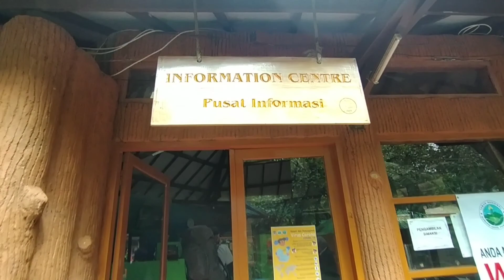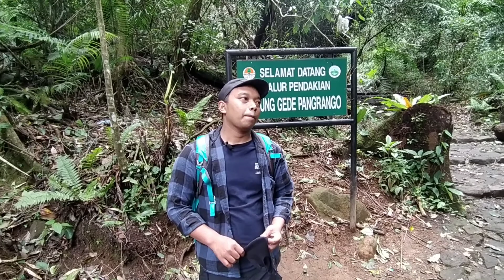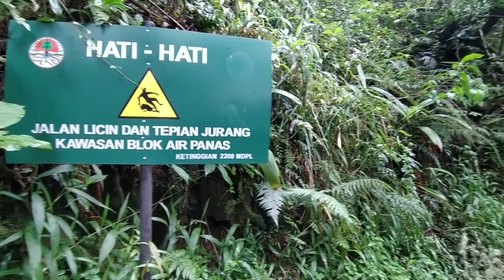PENDAKIAN GUNUNG PANGRANGO part #1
gunung pangrango yang memiliki ketinggian 3019 MDPL
yang bertempat di kabupaten Cianjur
dengan pesona keindahan lembah Mandala wangi nya yang menakjubkan mata..
di Vidio kali ini kita akan sedikit bercerita tentang pendakian gunung pangrango

di pendakinya gunung pangrango kali ini saya di temani dengan 3 sahabat saya...
dan kami mimilih mendaki gunung pangrango via jalur Cibodas...
karna jalur Cibodas sendiri memiliki beberapa kelebihan di banding rute lain yaitu jalur putri dan salabintana.

di pendakian gunung pangrango via Cibodas banyak sekali keindahan alam yang bisa kita jumpai di sepanjang perjalanan menuju puncak Mandalawangi...
seperti telaga biru...
air terjun watu weluh..
juga trek air panas yg tak kalah menariknya
dengan trek bebatuan yang licin dan suara gemericik air panas yang dapat menghangatka tubuh...

hutan tropis dengan tumbuhan khas pegunungan yg tidak bisa kita jumpai di gunung gunung lain di tambah suara kicau burung yang menyejukkan hati...
hanya bisa kita jumpai di gunung ini...